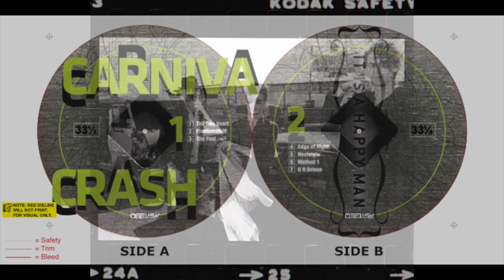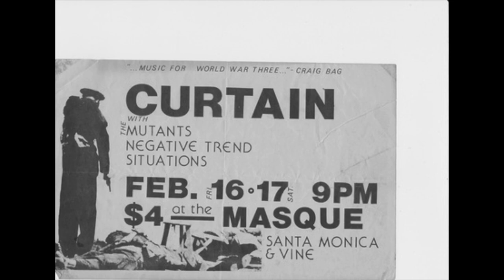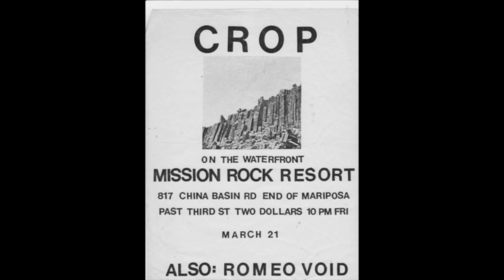Carnival Crash - Tell Tale Heart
Carnival Crash was a relatively short-lived band whose members scattered into a veritable Who’s Who of New York post-punk bands: Swans, Live Skull, Ritual Tension, Chavez and others. Their legacy of recordings, compiled on “It Is A Happy Man” (Obelisk Records), stands the test of time.

Born out of the late-'70s punk scene, the band emerged during the vibrant early-'80s New York City post-punk movement. John Griffin brought the Brooklyn streets, heavily steeped in doo-wop and rock’n’roll but with Captain Beefheart and Rimbaud in the mix. Norman Westberg came from Detroit, and brought that sensibility and an eagerness to plunge in. Ivan Nahem was the drummer in late-70s San Francisco punk band The Situations.

All the players had been on board with the first wave of punk, but were now searching beyond that for something different in New York City, which, by 1980, was turning in a new direction. Without trying too hard to be earnest, and not lacking a sense of humor, the newly formed band had a certain darkness and intensity that fit the member’s new geography perfectly. Carnival Crash’s music isn’t antirock or Noise; there is melody and dramatic dynamics in the instruments and voices. Important influences, besides Beefheart, were Alice Cooper, Joy Division, The Birthday Party, Wire, Bush Tetras
and The Contortions.

The seeds of Carnival Crash were planted on the west coast. Ivan and his brother Andrew Nahem, along with Tom Paine and Mark C., had formed the band Crop while in California. Ivan, Tom and Mark then migrated to New York City in 1980, and soon began auditioning guitar players. But there were disagreements over direction, and Ivan eventually left the band, which later became Live Skull. He went on to form Carnival Crash with John Griffin, and recruited guitarist Norman Westberg, whom he
had met at a Crop audition. With Norman in the band, they began gigging as a trio around their East Village home base. They performed at loft parties and the seminal noise rock/second generation punk venue A7, as well as more established and now legendary clubs, like CBGBs and Tramps. John and Ivan were both writing lyrics and singing, but were looking actively for a lead singer. When auditions didn’t turn up anyone, Ivan got up from behind the drums and became the band’s front man. Future Live Skull alumnus James Lo was brought in to take his place.

In the short history of the band, there were two recording sessions. Still in trio formation, the first was in 1981 at a loft rehearsal studio, employing a TEAC 4-track recorder. Ivan and John shared vocal duties. In 1982, when the band was a four piece, they went into Noise NY to record more tracks. Unfortunately, during these sessions the band split up. Ivan decided to release two of the tracks as a single (Edge of Night b/w Tell Tale Heart), which was critically lauded at the time. He used the moniker Ivan X.

Norman Westberg went on to join Swans, which would become his home for many decades. He also played with Sulfur, The Heroine Sheiks, Scarcity Of Tanks and Sugartime. These days he’s performing and recording solo. His work has been well-received and has a strong following. Ivan and his brother Andrew (who, incidentally, are the sons of major league baseball pitcher Sam Nahem) formed Ritual Tension with Michael Shockley and Marc Sloan. They persisted through the Eighties and into
the early 1990s, releasing four records: I Live Here LP / Hotel California EP (Sacrifice/ILA), Blood of the Kid (CBGB/Celluloid), and Expelled (Safe House). John Griffin continued producing work as a painter and musician; his most recent efforts can be accessed . His goat Moondog was chosen as 2018’s WFMU mascot. Besides Live Skull, James Lo has played in the acclaimed band Chavez.

Tell Tale Heart
[Ivan Nahem, Norman Westberg]

The eye of the vulture Mockery in the eye Mockery in the heartbeat The beat beats me down
It’s a tell tale heart beating always Heart tells what it can
It’s a tell tale heart beating always Heart cannot lie
I think I hear his heart beating I know I see his evil eyes
Pale blue veiled and hideous I can’t stand it anymore
It’s a tell tale heart beating always Heart tells what it knows
Seven nights I waited
Now his hour’s here
“Who’s that in the darkness there? Does the Ghost of Wrath appear?”
It’s a tell tale heart beating always Heart tells what it fears
Now the demonic deed is done He’s buried in the ground There’s nothing that can stop me But what is that awful sound?
Now I’m dancin’ a dirge rolling tailspins Two hands tied off